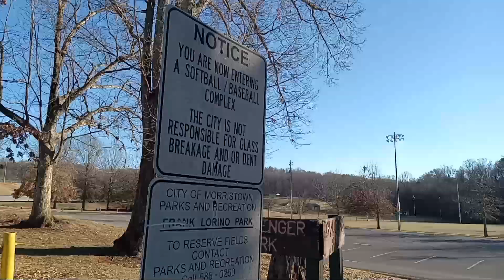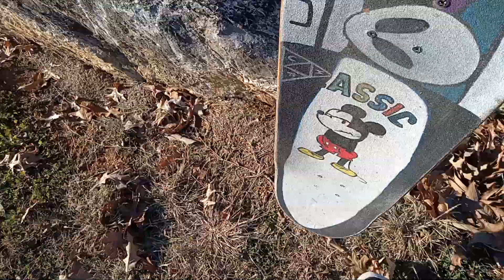...Sketchy As Heck... 😊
I'm Having Fun Skateboarding At Frank Lorino Park In Morristown Tennessee 😊